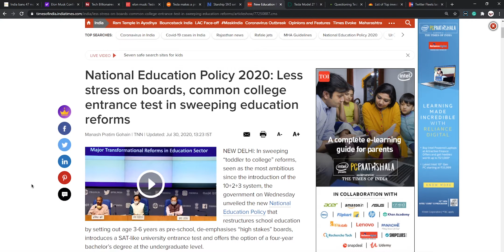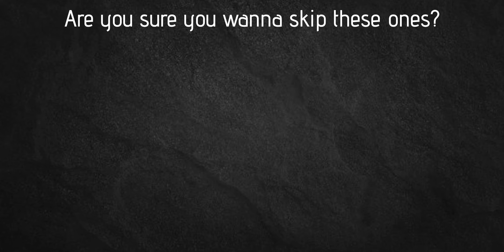India's Education System did a 180° Overnight